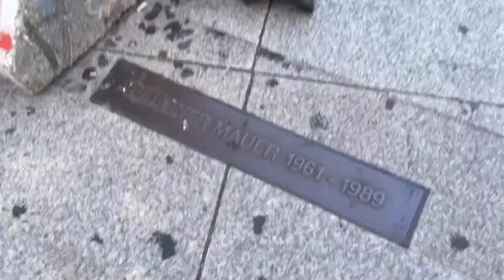Берлин. Демонстрация за свободную Беларусь - Запись стрима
11 августа 2020 года на берлинской площади Потсдамер Плац состоялась демонстрация в поддержку стремления народа Беларуси к свободе, за признание честных результатов прошедших президентских выборов, против неправомерных и жестоких действий белорусских силовиков, за отставку диктатора Лукашенко.
На многих участниках акции была красная краска, обозначающая кровь, пролитую белорусскими борцами за свободу.
Ждите следующее видео этого дня.